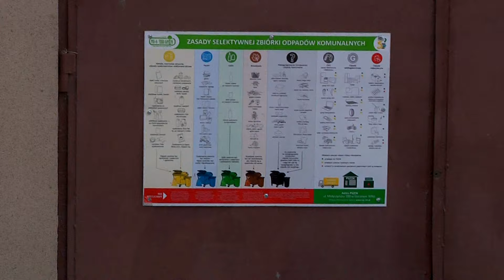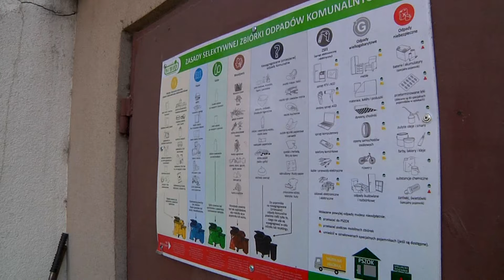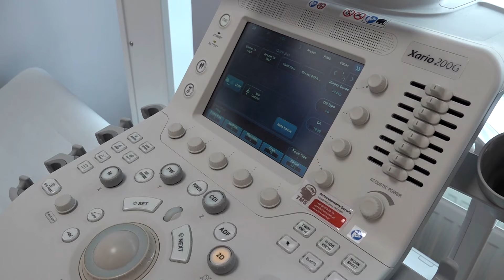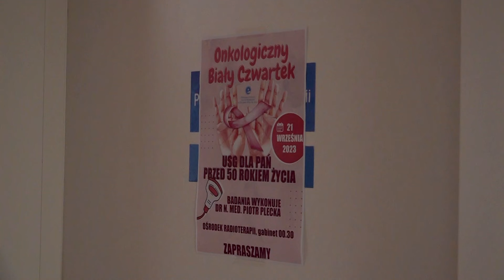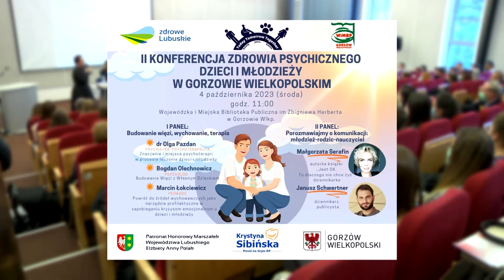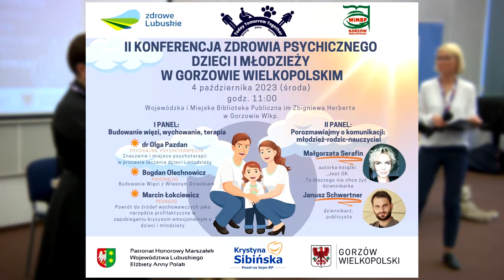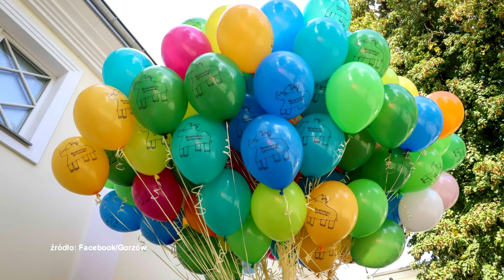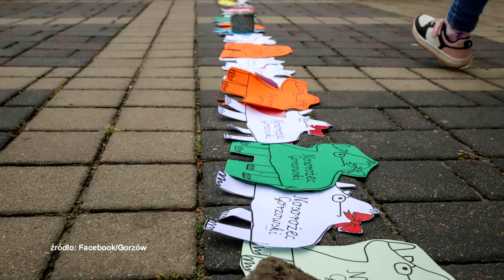Informacje Telewizji Gorzów - 26.09.2023